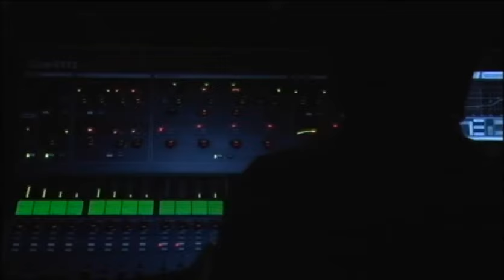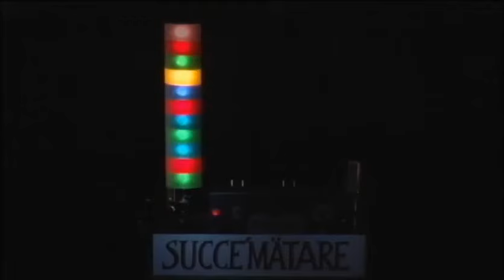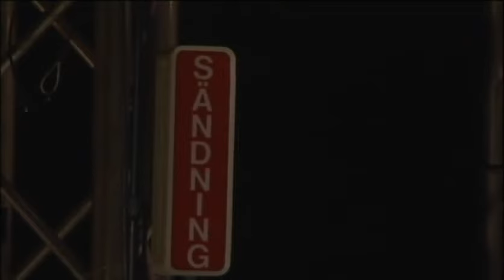Ane Brun & Jennie Abrahamson Live (P3-Guiden 2012-03-21)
Music and interview. The complete gig